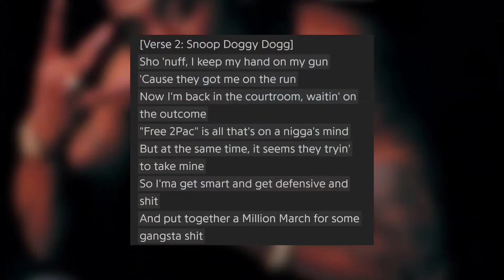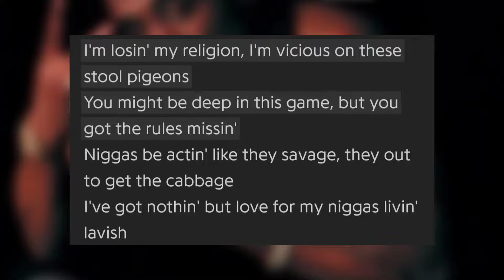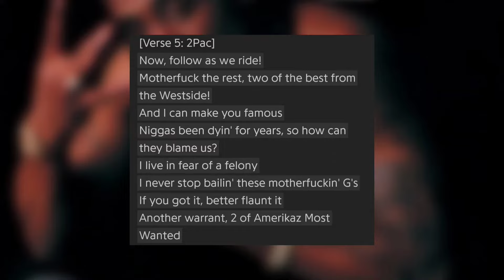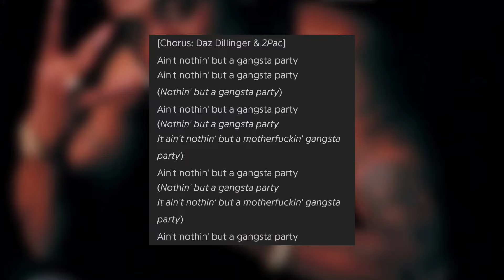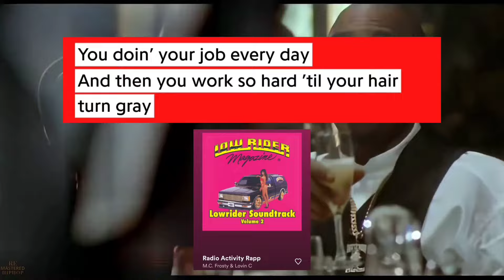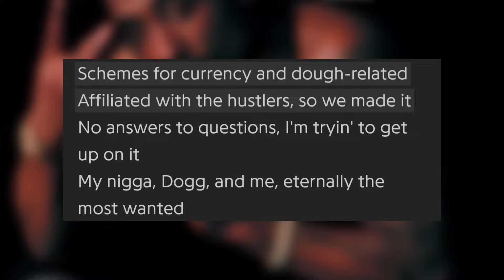2 Of Americaz Most Wanted by 2Pac ft Snoop Dogg [ HINDI BREAKDOWN ]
2 Of Americaz Most Wanted by 2Pac ft Snoop Dogg [ HINDI BREAKDOWN ]

In this video I explained and breakdown the song 2 of Americaz Most wanted by 2pac featuring snoop dogg. 2Pac and Snoop Dogg come together to celebrate their freedom from the prison-industrial complex—Snoop had been acquitted of murder charges on February 20, 1996, while 2Pac had been set free on October 12, 1995 after serving time for a sexual assault conviction.

Credits 📀 :

Song : 2 Of Americaz Most Wanted
Artist : Tupac Shakur & Snoop Dogg
Prod : Daz Dillinger

Instagram 📸 : mrlazyyyyy

Note - It's An Original Video By "MrLazy".

PiratesLife.